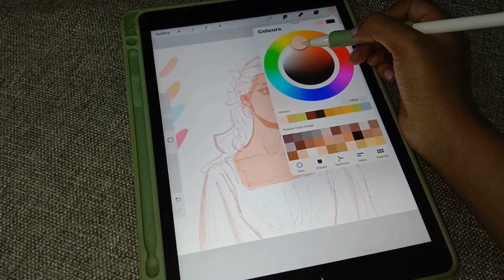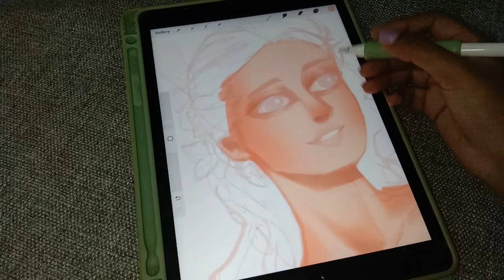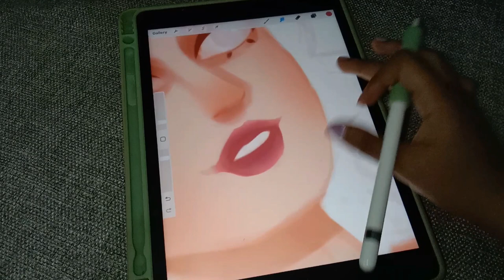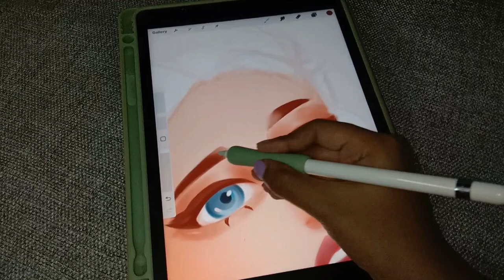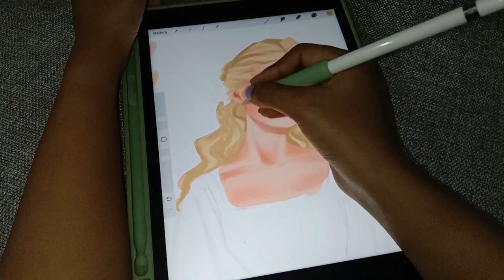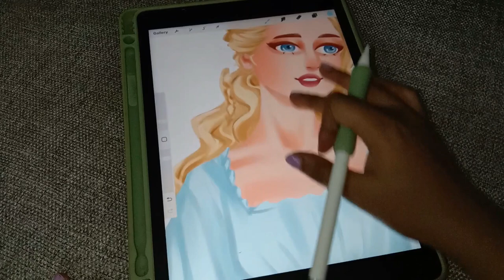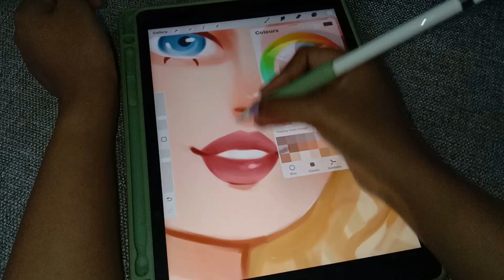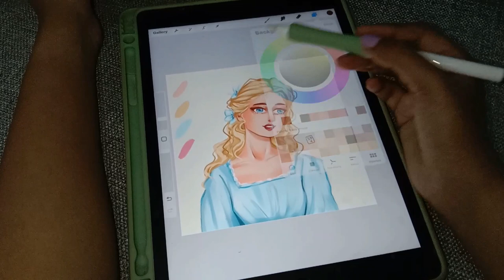Draw with me | Procreate | iPad 9th Generation + Apple Pencil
Hellow, I guess you guys can recognise the princess, It's Cinderella. Back when I was a teen, her dress in the movie was the only thing I remembered. The beautiful blue gown and glass slippers. I hope you like the art process😉
Like, sub and share if you enjoyed it and learned something from my videos.
I would also appreciate your comments, so bring it on!